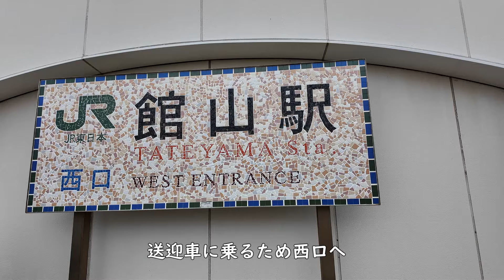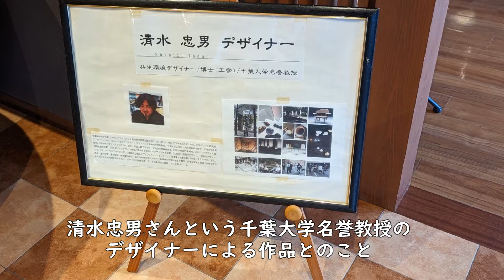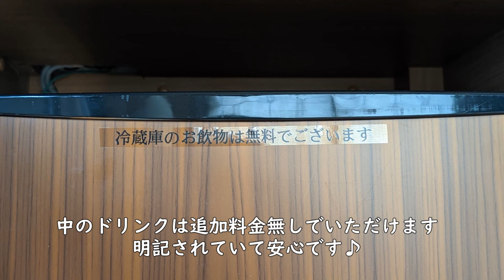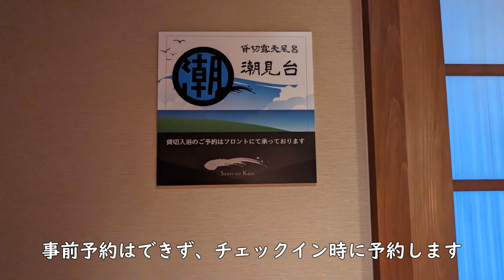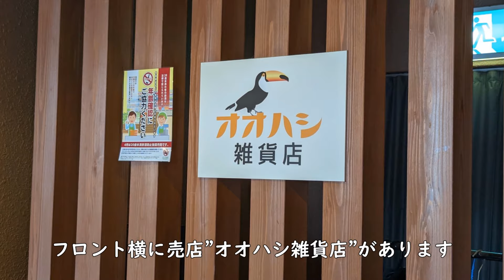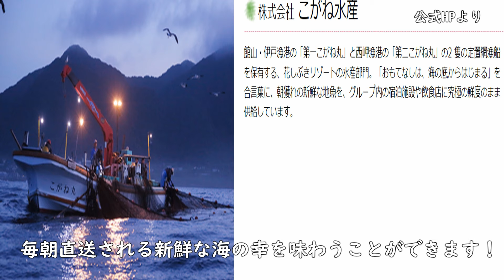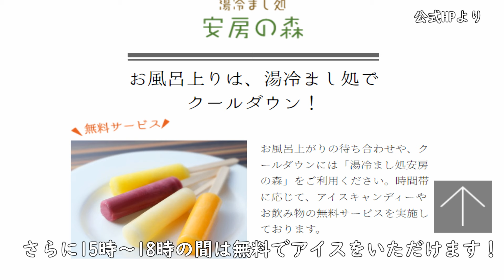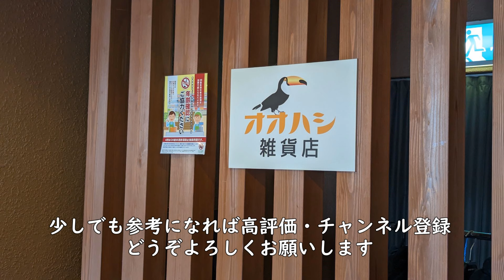【南房総】千里の風 最新！客室温泉&サウナ付き客室に宿泊 /海鮮食べ放題♪お酒も飲み放題♪ /南房総でイチオシの温泉 /Senri no Kaze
お寿司も浜焼きも食べ放題♪定置網直送の豪華な船盛、アルコール飲み放題、魚の解体ショーや夜鳴きそばまで…サービス精神溢れる素晴らしい宿で、お肌がすべすべになる温泉とサウナまで満喫しました。

・南房総 客室露天風呂付温泉宿 オススメ13選！
"千里の風"の宿泊料金、泊まって良かった点＆注意点はこちらの動画にまとめています。

千里の風オフィシャルHPから予約しました。

千葉県房総半島は別のお宿も紹介しています。

0:00 Opening
1:44 お宿に到着
3:52 Room tour 温泉露天風呂付 プレミアムガーデン
10:12 貸切温泉風呂
12:00 設備紹介(ラウンジ、売店等)
15:03 海鮮食べ放題&お酒飲み放題ディナー
18:17 大浴場
19:57 夜鳴きそば
20:32 朝食ビュッフェ